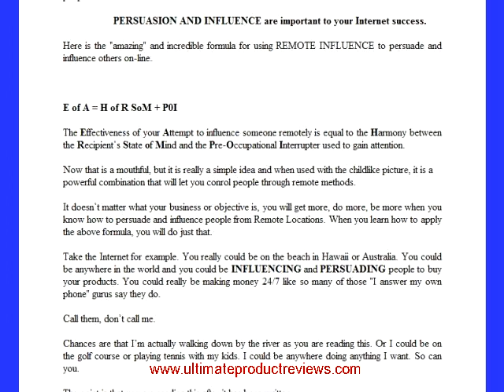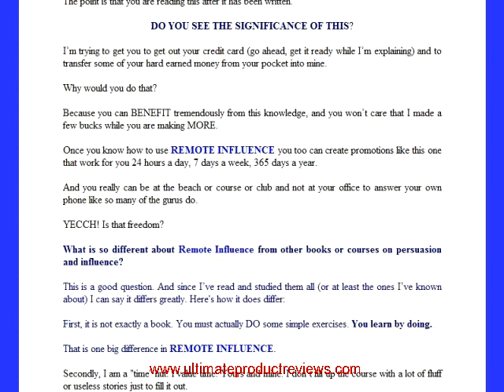Remote Influence By Gordon Alexander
Remote Influence by Gordon Alexander REMOTE INFLUENCE by Gordon Jay Alexander If you want to be successful on the Internet or in Mailorder, you must persuade and influence people by remote means. That's a fact. Do you know howb It may sound crazy. Maybe even magical. But I've discovered an amazing and simple picture that allows you to persuade and influence others by remote methods. You can use this picture to get people to: Buy your products or services. Join your group or subscription web site. Drive traffic to your site. You get them to buy your products or services or join your group by using a method known as REMOTE INFLUENCE. Read what others are saying about this amazing and crazy little picture that allows you to influence people by remote methods. Four Stars - highest rating! I've just spent about four hours reading and working through Remote Influence. It is excellent well presented and useful for those that actually DO the exercises. I'm taking action on several ideas gained during my time with Remote Influence, and will revisit it more than once. Thanks and outstanding job!. Bob Beckman, Marketing Consultant, Arlington, VA. Gordon Alexander never ceases to amaze me. Just when you think you've heard and seen it all, he comes up with a break-through technique with Remote Influence The bottom-line is that Remote Influence has been invaluable in teaching me how to reach my target market by getting past the everyday 'noise' in the marketplace. For all that is said about the importance of gaining an edge in marketing, Remote Influence can give you that unfair advantage that your competitors always seek...and hopefully will never discover. Amber Sorenson I assure you it is one of the best investments that I have made this year!! It is a fantastic piece of work that ANYONE involved in LIFE should study. Of course, I receive no financial gain for this post or from Remote Influence, but I honestly think that everyone should take a couple of hours and study it. It could make a differance in the rest of your life!! Thanks Gordon for providing the product, and Dien for providing the source. PS Some of you want Gordon Alexander to help you with marketing, you don't need him, buy Remote Influence. It's a great tool. Richard Myers REMOTE INFLUENCE is totally different. REMOTE INFLUENCE is the ability to induce susceptibility to suggestion from a distance and to suggest some ACTION be taken by the person receiving the suggestion. Successful marketers use this power to get people to buy their products or services and to create substantial profits. Successful advertisers use this power to persuade people to try a new brand, or to keep using the brand they use. Successful INTERNET people use this power to build new relationships, sell products, create e-commerce. Before you go any further, honestly answer this question: How to persuade and influence people is a key ingredient in all success. Yes or Nob The answer is YES. That is, unless you want to be a successful hermit. But if you want to have success on the Internet, you had better learn how to use remote means to persuade and influence people. PERSUASION AND INFLUENCE are important to your Internet success. Here is the amazing and incredible formula for using REMOTE INFLUENCE to persuade and influence others on-line. E of A = H of R SoM + P0I The Effectiveness of your Attempt to influence someone remotely is equal to the Harmony between the Recipients State of Mind and the Pre-Occupational Interrupter used to gain attention. Now that is a mouthful, but it is really a simple idea and when used with the childlike picture, it is a powerful combination that will let you conrol people through remote methods. It doesnt matter what your business or objective is, you will get more, do more, be more when you know how to persuade and influence people from Remote Locations. When you learn how to apply the above formula, you will do just that. Take the Internet for example. You really could be on the beach in Hawaii or Australia. You could be anywhere in the world and you could be INFLUENCING and PERSUADING people to buy your products. You could really be making money 24/7 like so many of those I answer my own phone gurus say they do. Call them, dont call me. Chances are that Im actually walking down by the river as you are reading this. Or I could be on the golf course or playing tennis with my kids. I could be anywhere doing anything I want. So can you. The point is that you are reading this after it has been written. DO YOU SEE THE SIGNIFICANCE OF THISb Im trying to get you to get out your credit card (go ahead, get it ready while Im explaining) and to transfer some of your hard earned money from your pocket into mine. Why would you do thatb Because you can BENEFIT tremendously from this knowledge, and you wont care that I made a few bucks while you are making MORE. Once you know how to use REMOTE